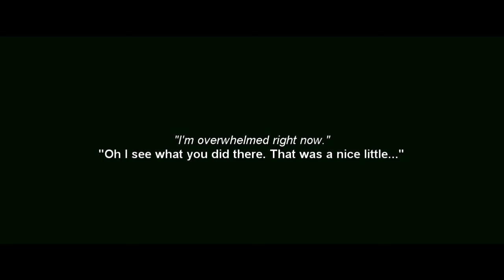Billy Tolley + Jay Wasley || friends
"Wish you'd let me stay"

song: friends by chase atlantic
pairing: billy tolley and jay wasley (ghost adventures)

They are honestly so cute together. And I can only imagine what it would be like if they were together and Jay was still married to Ashley, but Jay was also with Billy and trying to deny his feelings. GAH! It's like NAK! XD Enjoy lovelies!